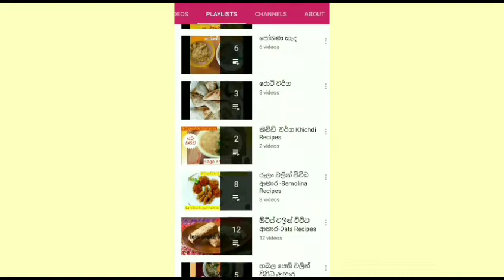Baby Weight Gaining Potato & Chicken Rice අල සහ කුකුල්මස් මිශ්‍ර බත් Baby Food Recipes Happy Nest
බත් කන්න හොර පොඩ්ඩන්ට පහසුවෙන් හදලා දෙන්න පුලුවන් තවත් රසවත් බත් එකක්

ඉස්සරහට එන්න තියෙන වීඩියෝ වල විස්තර වගේම මගේ බබාලගේ meal plan සදහා මගේ Facebook පිටුව සහ instagram ගිණුම හා සම්බන්ධ වන ලෙස ආදරයෙන් ඉල්ලා සිටිනවා

ස්තූතියි
(Happy Nest)